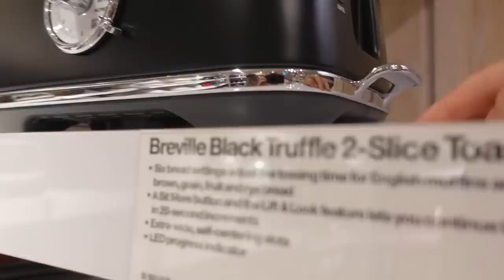VLOG | COME APARTMENT SHOPPING WITH ME | small appliances, decor Inspo.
I hope you all enjoy this vlog, I can't wait to bring you along with more apartment content :)